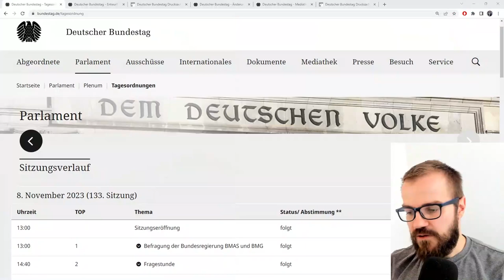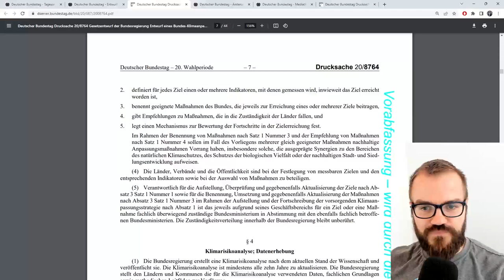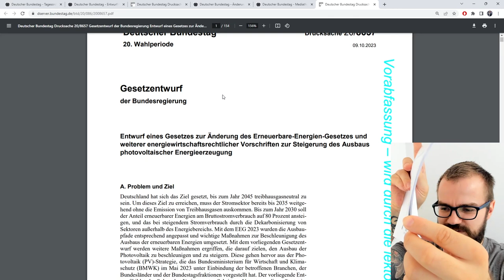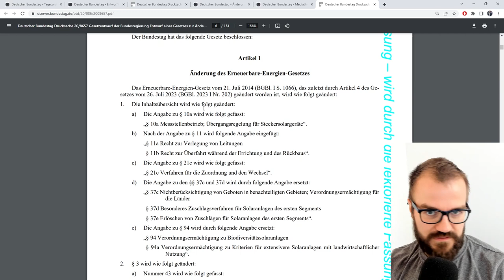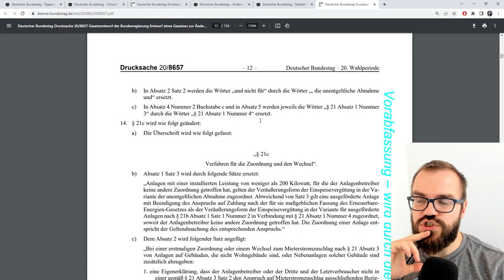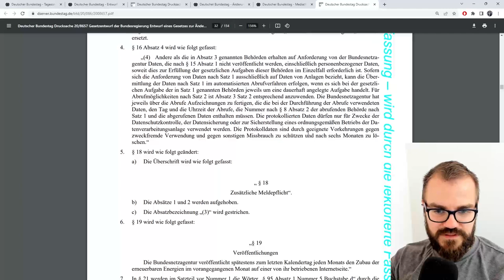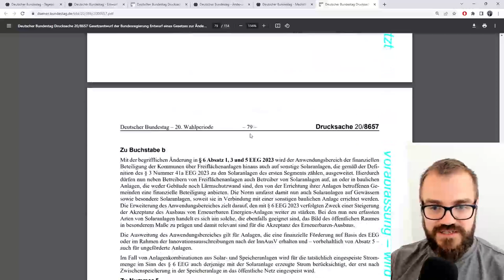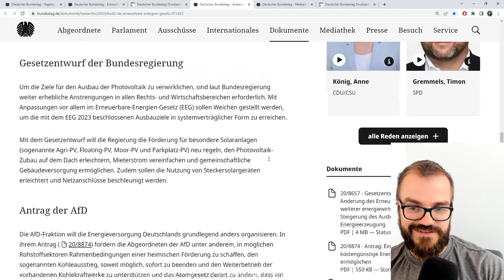Solarpaket I und KlimaAnpassungsGesetz im Bundestag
Mitte Oktober wurden das KAnG und das Solarpaket I für die jeweils erste Beratung im Bundestag aufgerufen. Es ist also noch nichts beschlossen, aber die parlamentarische Arbeit geht los!

00:00 Willkommen
00:32 Bundestag.de
01:45 Klimaanpassungsgesetz
06:32 Solarpaket I
10:40 EEG
15:50 EnWG
17:42 weitere Gesetze & Verordnungen
20:18 Begründungsteil und Anhänge
23:13 weiteres Vorgehen
24:20 Abschluss